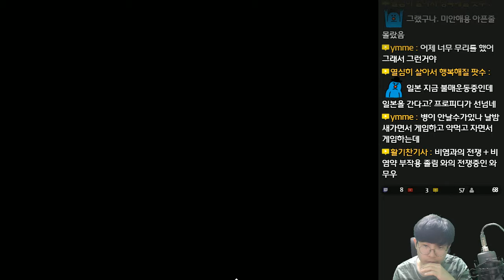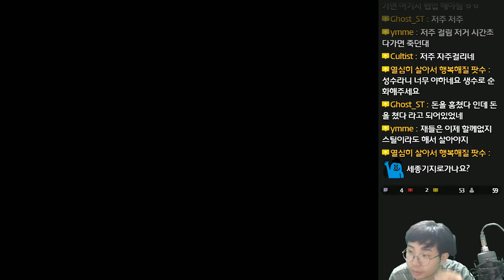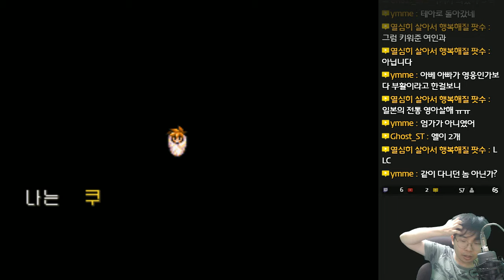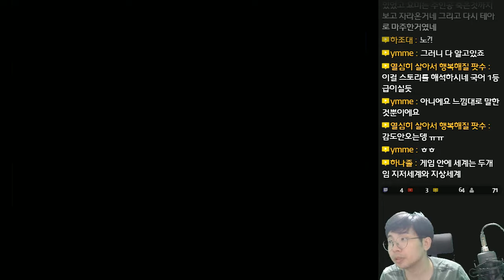천지창조 (Terranigma) - 신세계의 신 - 18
천지창조 (Terranigma)
天地創造